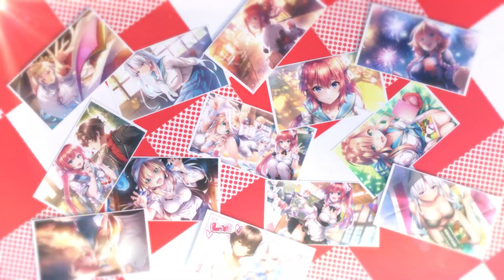『한글 자막』 아마나츠＋ OP 【노래:유메노 유키. 4K】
2024년 08월 30일 발매예정.

주제가『フィードバックサマー』
노래：夢乃ゆき
작사：えびかれー伯爵
작곡：えびかれー伯爵

가사 번역：Akihiko
검수：Sodadayo20